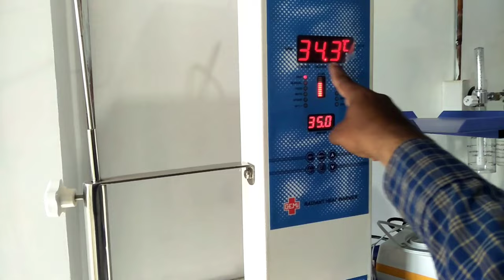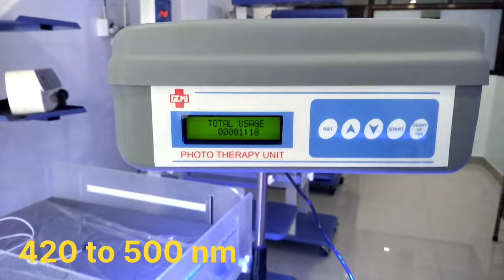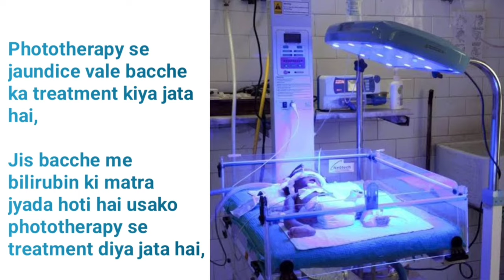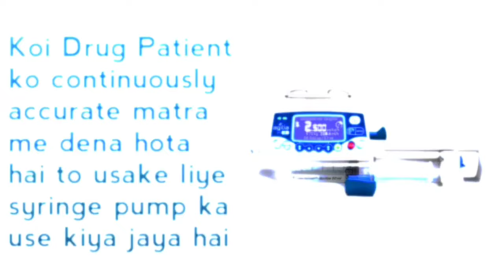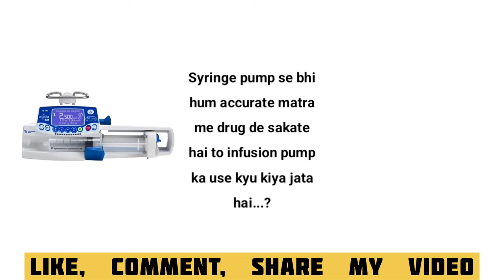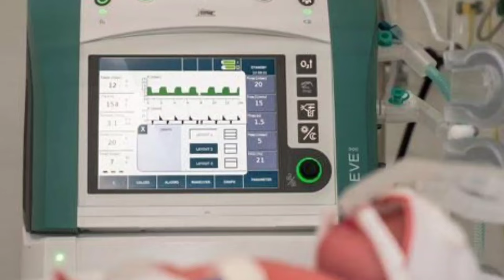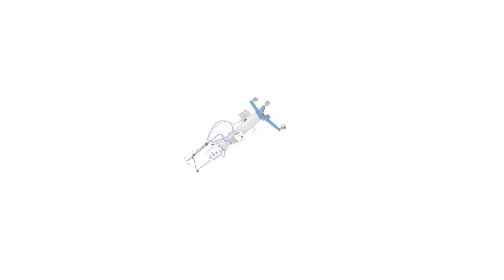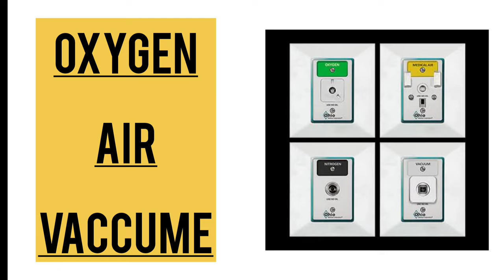What is NICU ? | NICU के Machine नो की पुरी जानकारी हीन्दी मे | NICU Equipment Details in HINDI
Hello Friends...Well, come to all on my youtube channel ADVANCE TECHNOLOGY.

About Video
Dosto is video me Maine NICU kya hai and NICU ke equipment ke bareme details se bataya hai.

Best quality Home care equipment

Bipap Machine (Mode: CPAP, S, S/T, T)

CPAP machine

Fingertip pulse oximeter (CMS 50D)

Digital BP machine
Digital BP machine

Nebuliser (Ultrasonic)

Stem inhelar ( vaporiser)

NIBP/ SPO2/ PR monitor

Hi, I am a B.E. Biomedical engineer. is channel par mai hospital ke equipment par video banata hu Ex. Equipment explains, how to operate equipment, how to use etc, to aap hamari channel ko subscribe kare or bell icon ko press kare taki aapako mere sabhi video ki notification milti rahe.

NICU,
NICU equipment details in hindi,
nicu machine details,
nicu machine in hindi,
what is nicu,
baby warmer,
radiant warmer,
warmer,
photo therapy,
bubble cpap,
ventilator,
portable ventilator,
patient monitor,
syringe pump,
infusion pump,
bipap machine,
best nicu,
nicu 2022,
nicu explain in hindi,
nicu full detalis,